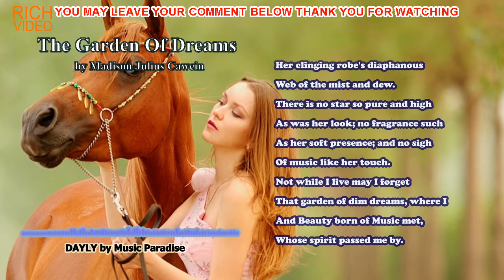90 BPM Instrumental Music for Relaxation and Releasing Stress, Classical Poetry Reading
Enjoy your time listening to 90 bpm instrumental music for a much needed time for relaxation and make it a means of releasing stress, sit back while an inspring classical poetry scrolls down to divert attention.
Music is more than something that’s simply enjoyable to listen to. It has a direct effect on the parasympathetic nervous system, which helps your body relax and prepare for sleep. Older adults who listen to 45 minutes of relaxing music before bed fall asleep faster, sleep longer, wake up less during the night, and rate their nights as more restful than when they don’t listen to music. Similarly, when younger adults are given the option to listen to classical music, books on tape, or nothing before bed, the ones who relax with music see the greatest improvement in sleep quality.
Featuring a love poem entitled:
The Garden Of Dreams by Madison Julius Cawein
Meditation has been derived from the Latin word “Meditatio”, meaning “align to the center”. Meditation is perfect for strengthening body, mind and soul and get them into balance.

The meditative state is neurologically measurable as a change in brain waves.
The heartbeat slows, breathing deepened, reduces muscle tension. Meditation has been part of the spiritual procedures in many religions and cultures. We distinguish passive meditation (mindfulness meditation or silence) and active meditation (yoga, dance, martial arts, mantra vocals).

Rhythmic sounds and music facilitate meditation significantly because every human being has got an innate musicality. Our ancestors knew about the power of music, which is reflected in many traditional and spiritual songs and prayers. The positive effect of music is also being used in music therapy.
Relaxing music contains quiet sounds in the background – mostly nature sounds such as flowing water – as a relaxing retreat effect.

It’s being used not only in meditation, but also during massages, spa treatments or in the private sector in their free time.

Meditation doesn’t always follow the goal of just relaxing. Movement can be an important part of it, too; that’s why meditation music is more than pure relaxation music which primarily wants to loosen tension and create a relaxed state of body, mind and soul. Meditation Music contains relaxing music for passive meditation, but also covers a dynamic genre of drum or other lively music which supports the active meditation!

Meditation Music
…can be divided into music with Eastern or Western influences and also a mix of East-Western Music (New Age). Eastern Meditation Music is often used for energy work, which has its roots in Asia, for example in Qi Gong or Tai Chi Chuan. This also includes the pure Sound Meditation with singing bowls, with their long-lasting sound. This sound often touches people deep in their soul and can have a healing effect in therapy. During the hippie era in the 60s and 70s a blending of musical influences from East and West took place, as many Western musicians traveled to India, searching for inspiration.

Meditation music can be used as an element in the background or as a guiding element in the foreground. Meditation Music can also affect people by singing along (chanting). Music in a guided meditation (fantasy journey, chakra meditation, deep relaxation) is played with low volume, substituting the instructor’s words, to strengthen the relaxation and the meditation’s effect. An exception is the Shamanic Journey, which is usually performed by a steady, energetic drum rhythm. This rhythm does not lead to relaxation, but into a trancelike state.
In passive meditation, Meditation Music is mainly used for relaxation. During dynamic meditation, music is in the foreground. The tempo is usually fast and rhythmic. This music encourages the listeners to move and start certain physical, mental and spiritual processes.
There is also Meditation Music to sing along: Mantra Music. Here the Mantra is being sung repeatedly several times, while the mind is connected to the meditation’s subject.

With a Mantra, a “word of power”, an energy is being released from a sound. Chanting is a part of yoga.

Musical credits:
Dayly by MusicParadise